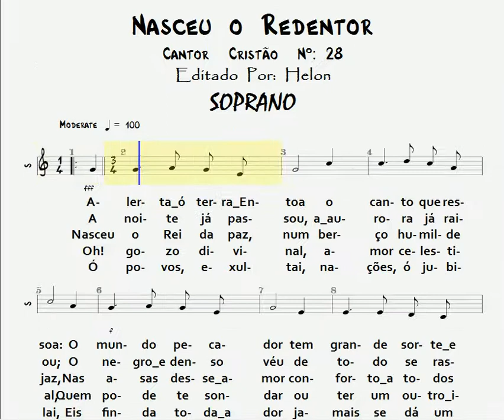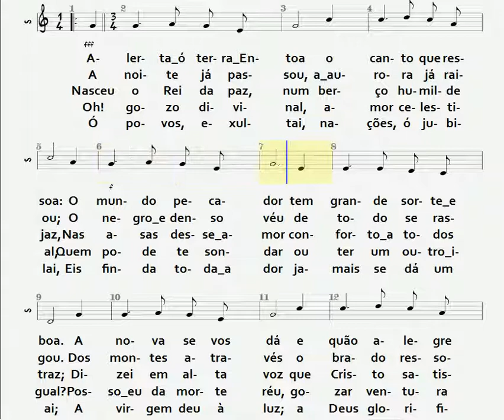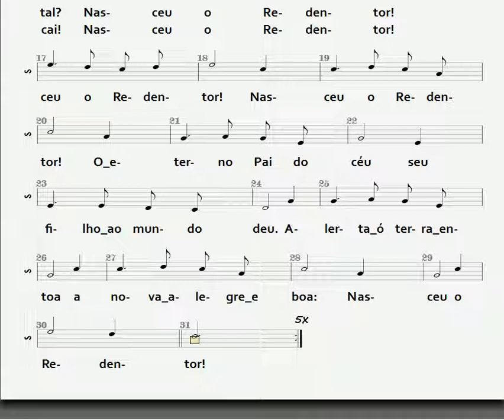28- NASCEU O REDENTOR - SOPRANO